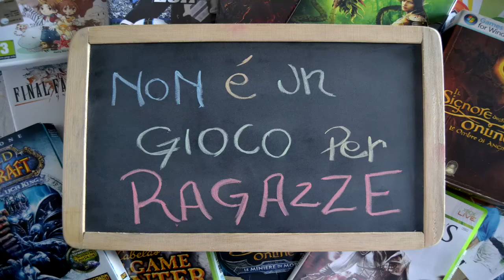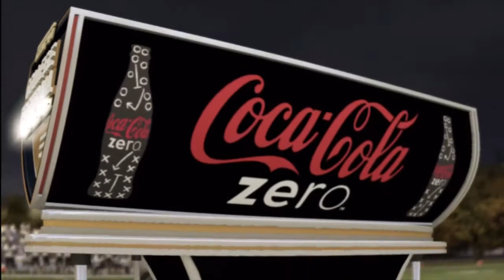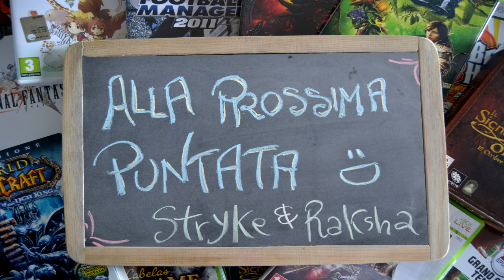NCAA 11 - Road to Glory - Mauro Faccenda - S01E02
Seconda Puntata.
La storia di Mauro Faccenda, 18enne RB di belle speranze. Senior Year, questa è la sua battaglia verso la gloria e il denaro che lo attende nel football professionistico.